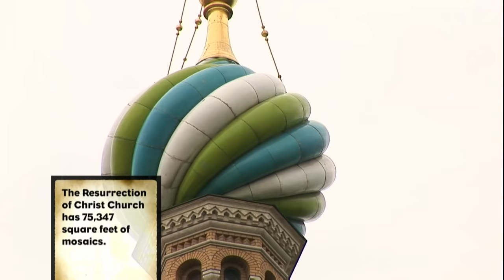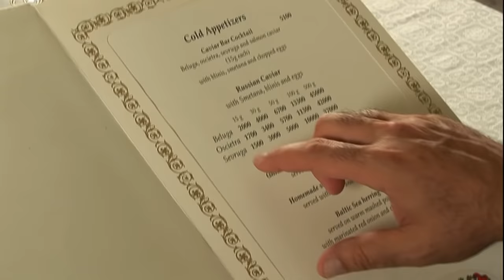Tasting A Caviar Platter In St. Petersburg | Bizarre Foods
Andrew Zimmern visits St. Petersburg to try the caviar that Russia is famous for producing.